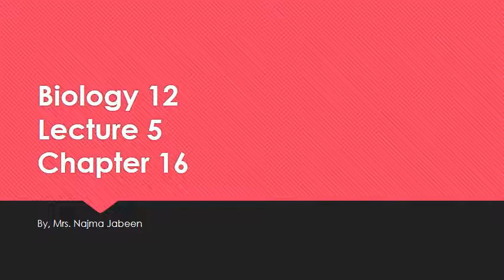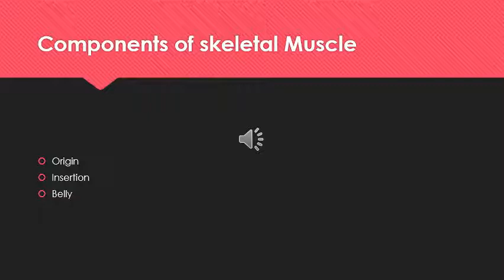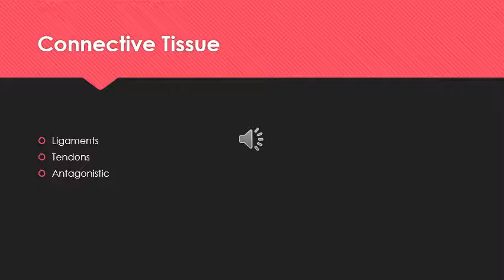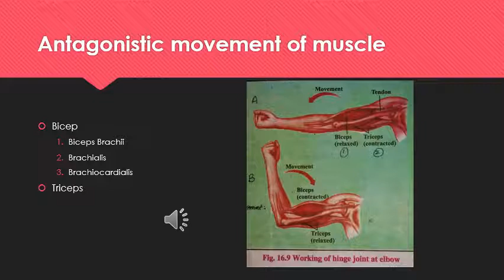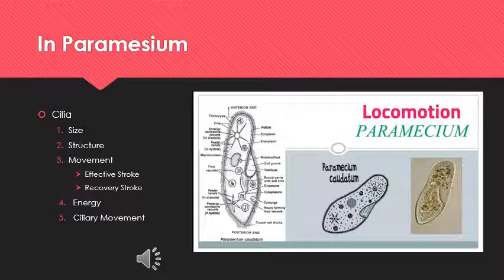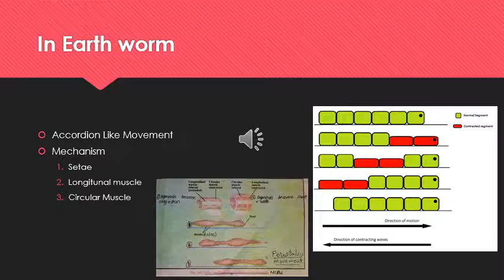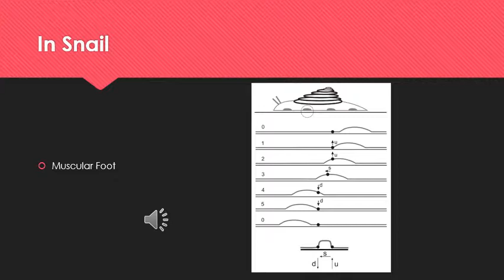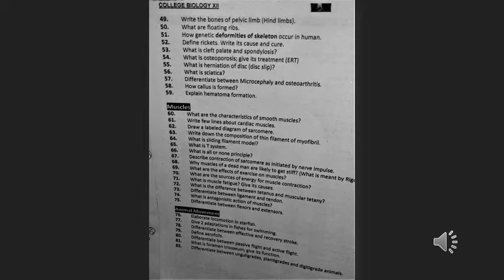Biology 12 chapter 16 lecture 5 Monday